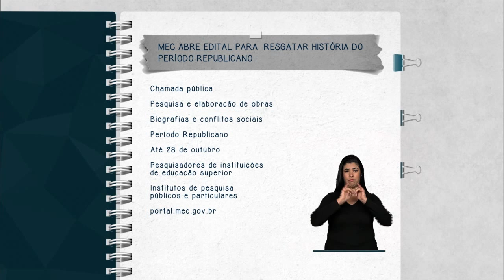MEC e a Capes abrem edital para pesquisa sobre memórias do Brasil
FIQUE ATENTO-05.08.15: Foi lançado, no dia 29 de julho, pelo  Ministério da Educação e a Coordenação de Aperfeiçoamento de Pessoal de Nível Superior (Capes), editais de chamada pública para pesquisa e elaboração das obras Memórias Brasileiras-Biografias; e Memórias Brasileiras-Conflitos Sociais. O objetivo das obras é resgatar e registrar as memórias do Brasil. Serão aceitas propostas de pesquisadores de instituições de educação superior e institutos de pesquisa públicos e particulares, que tenham programas de pós-graduação stricto sensu recomendados pela Capes. As propostas de pesquisas ficam abertas até 28 de outubro. Mais informações em portal.mec.gov.br